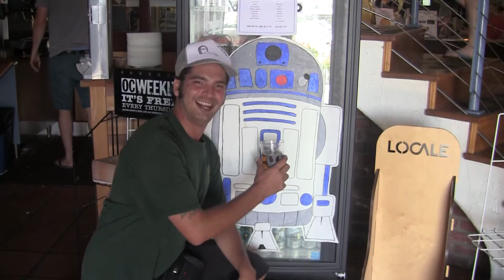Pizza Port - Its A Tap - 2014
Pizza Port, San Clemente, was transformed into Mos Eisley Cantina for a day. Serving up some Star Wars themed Beers of Epic Proportions all day long.

May The Port Be With You
~CHEERS~